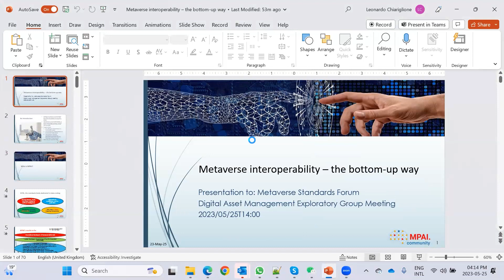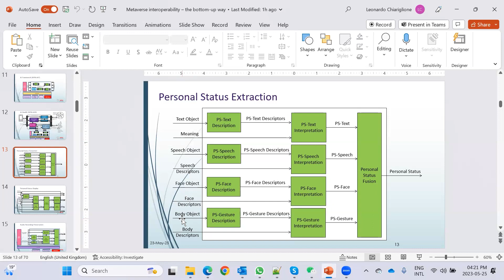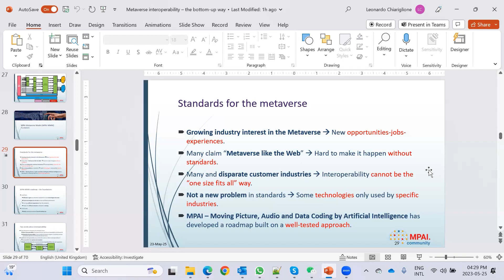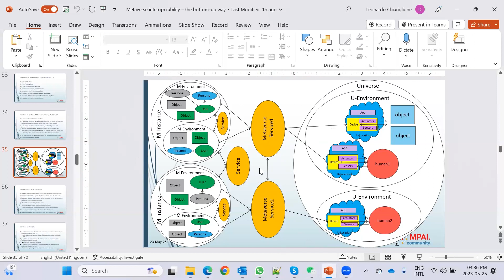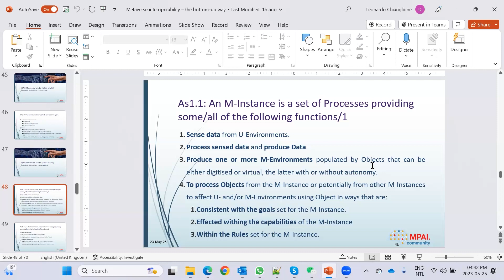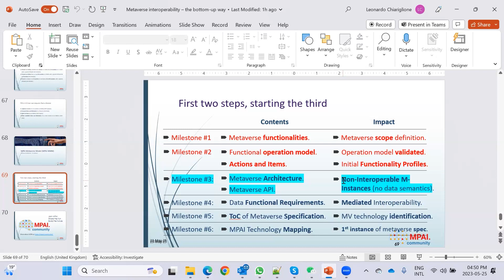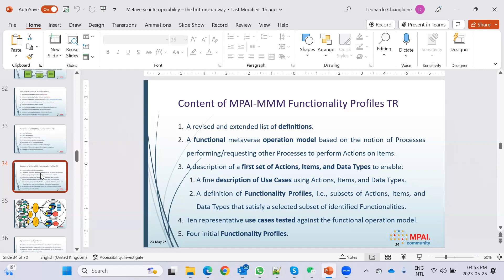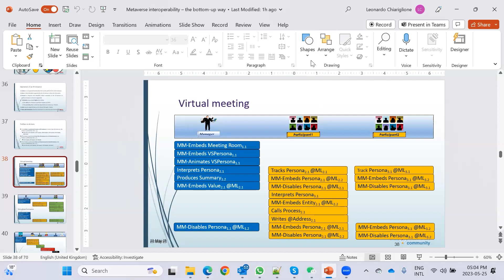Metaverse Interoperability by Leonardo Chiariglione, MPAI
Leonardo Chiariglione from MPAI (Moving Picture, Audio and Data Coding by Artificial Intelligence) was the guest speaker at the May 25, 2023 Digital Asset Management Working Group and talked about Metaverse Interoperability.